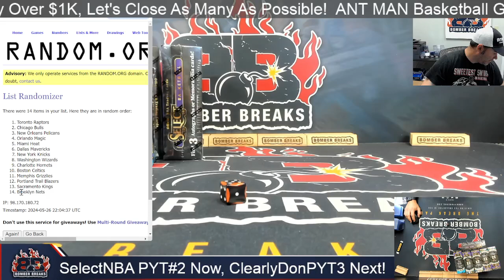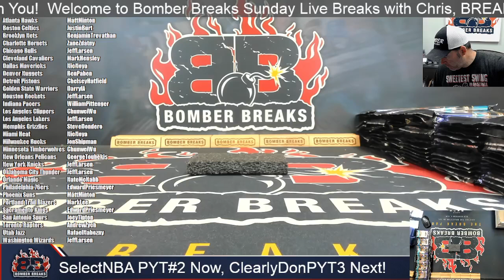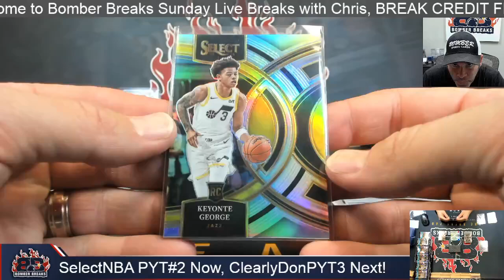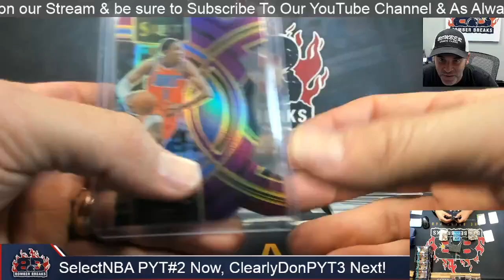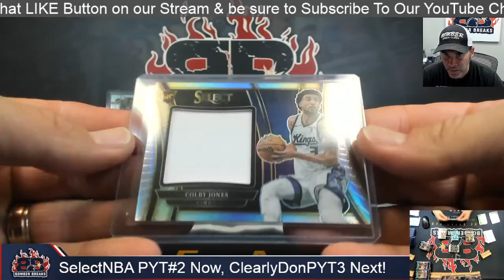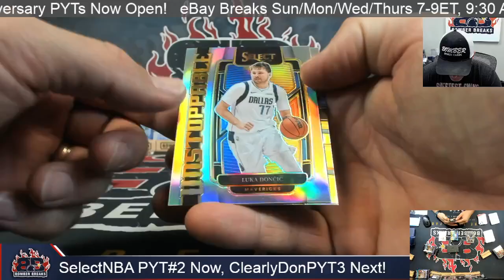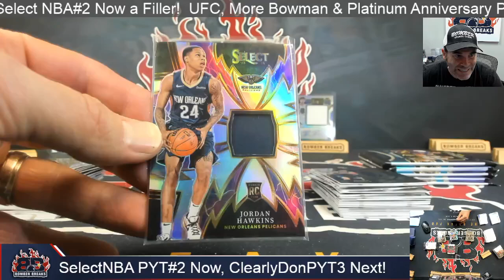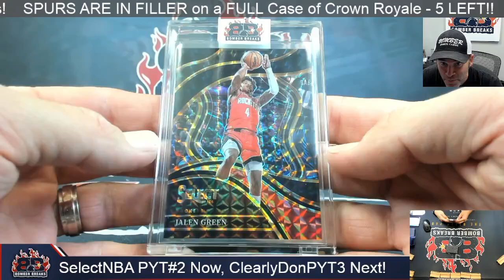2023 24 Panini Select Basketball Pick Your Team #2 Half Case Break 5 26 24